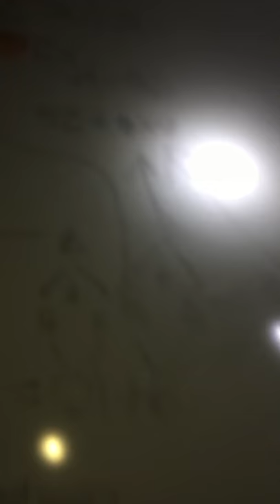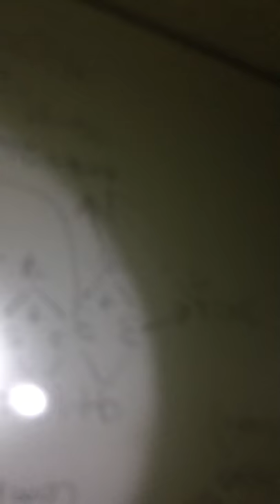Featherstone high school